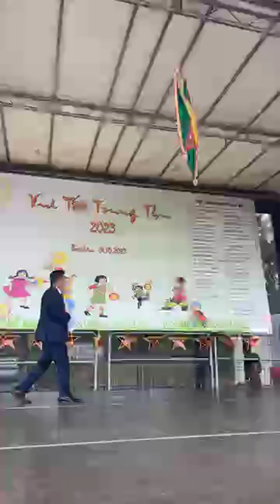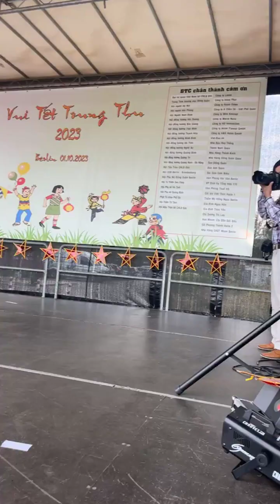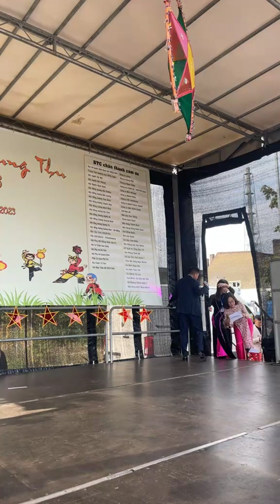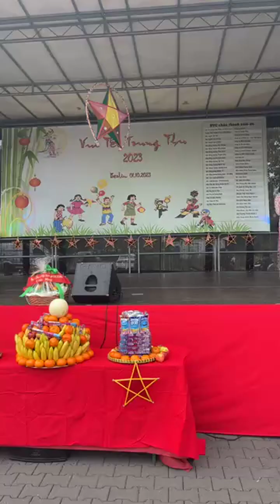VUI ĐÓN TẾT TRUNG THU 2023 TẠI TTTM ĐỒNG XUÂN BERLIN